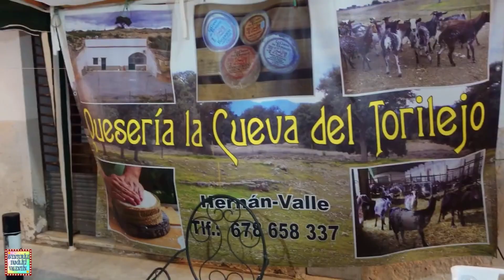AM rămas FĂRĂ telefon și aparat la FESTIVALUL Juegos Moriscos din Purchena!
După excursia din Macael am ajuns la festivalul Juegos Moriscos din Purchena de Abén Humeya. Acestea jocuri sunt un eveniment istorico-sportiv care se desfășoară în acest oraș.